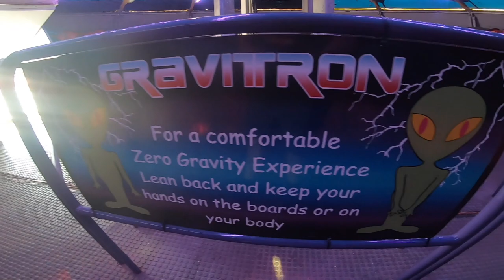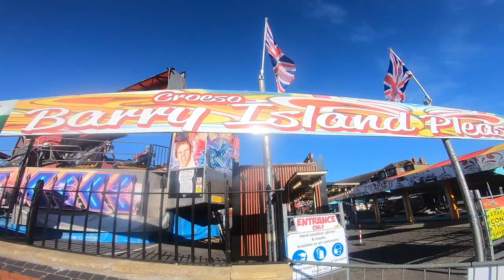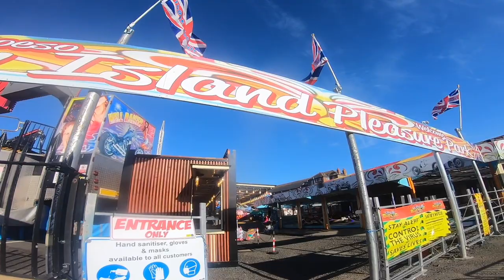Barry Island Pleasure Park Montage!!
Hello! My name is Joshua. Welcome to this channel I hope you are all doing well. My instagram, snapchat and twitter will be down below,

Thanks all so much for watching my videos i really appreciate it!!